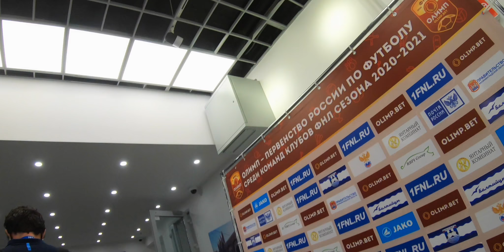PERDEMOS O SEGUNDO JOGO CONSECUTIVO DENTRO DO NOSSO ESTÁDIO | E.P 17 | PREMIER LEAGUE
PERDEMOS O JOGO MUITO IMPORTANTE. ISSO PODE PREJUDICAR DEMAIS NOSSO OBJETIVO FINAL. RUMO A PREMIER LEAGUE.

Olá sou o Nailson, jogador profissional há 9 anos. Tenho uma longa história dentro do futebol. Joguei no Santos futebol clube e fui campeao da Copa São paulo, sendo eleito o melhor zagueiro da Competição , já ganhei titulos importantes! Joguei em Portugal durante 3 anos e atualmente defendo o Baltika, na Rússia.

Criei esse canal, para compartilhar treinos, para quem quer evoulir no futebol, e para quem quer se tornar profissional. Também mostro através de VLOGS como é o dia a dia de um jogador profissional aqui na Rússia.